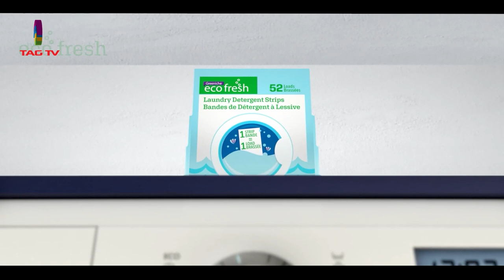Pakistan News Bulletin with Nimra Kawal - Feb 26, 2024